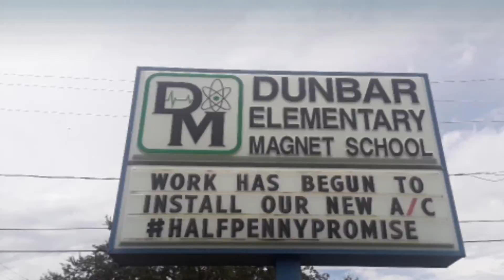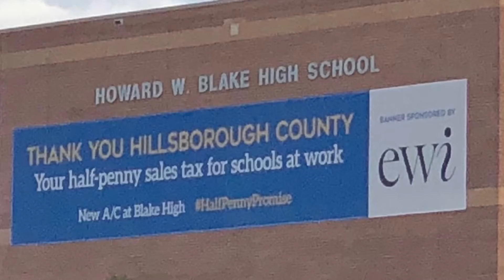Two Year Education Referendum Anniversary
Hurricanes and pandemics cannot stop us from working hard to improve our schools.  It’s been a busy two years since Hillsborough County voters passed the Education Referendum.  We have come a long way since that first check for $9M came in back in March of 2019.

To date, we have spent $195 million—with 84% of those funds staying right here supporting local businesses. We completed 188 projects ranging from A/C overhauls, replacing aging roofs, technology upgrades, newly paved lots, tracks, electrical work, and security improvements—and the list goes on.
Fourteen major A/C projects will take place over the summer of 2021, with design and construction teams in the process of being selected.

The work continues throughout the year with 120 projects currently in progress as of October 31, 2020. Check out this list of projects completed and in-progress

We cannot say it enough, THANK YOU for investing in our students, teachers and schools!